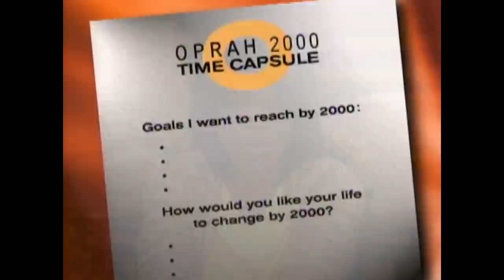UNLOCKED Full Episode: "Millennium Time Capsule" | The Oprah Winfrey Show | OWN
In Dr. Phil’s first appearance, he talks about making changes in your life.

UNLOCKED FULL EPISODE: "Millennium Time Capsule"  | The Oprah Winfrey Show